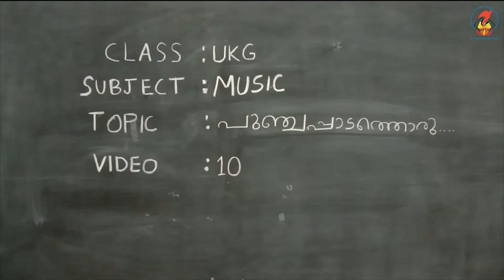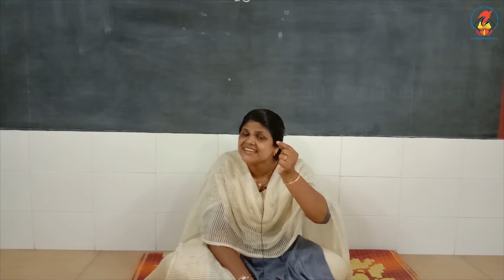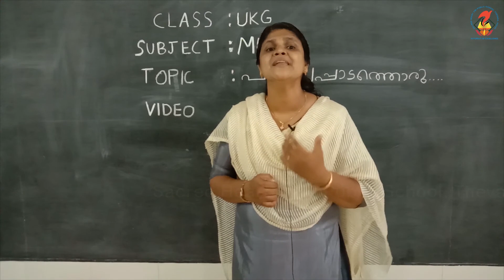UKGMusic Chapter 01 Video 10 Punjapadathoru